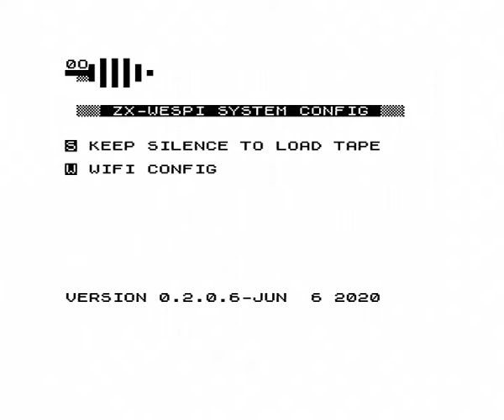ZX WESPI for ZX81 part 1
ZX-WESPI by ZXTeam 2020